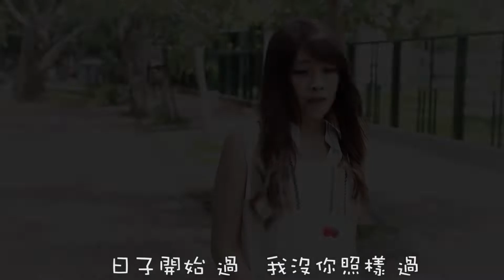林芷毓 & 黃立綺 - 算什麼男人(Cover)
(((2016年的cover作品)))

這次特別拜託蔡孟航(鬼鬼)幫我們拍攝簡單MV
女女版的算什麼男人
應該是更有fu吧XDDDD